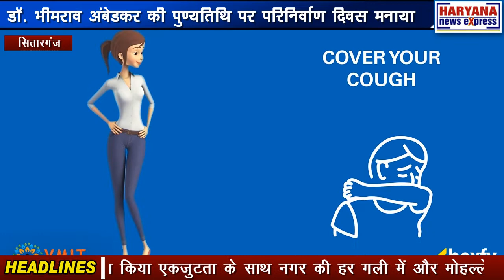उत्तराखंड : डॉ. भीमराव अंबेडकर की पुण्यतिथि पर परिनिर्वाण दिवस मनाया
सितारगंज के विकास कार्यों को प्रारंभ कराए जाने एवं एडीएम कांडपाल के स्थानांतरण सहित 5 सूत्री मांगों को लेकर नगर पालिका परिसर में आज 17वें दिन भी धरना जारी रहा आज धरना स्थल पर ही डॉक्टर भीमराव अंबेडकर की पुण्यतिथि को महा परिनिर्वाण दिवस के रूप में आंदोलनकारियों ने मना कर बाबा साहब को श्रद्धांजलि दी तथा धरना स्थल पर सभा कर बाबा साहब द्वारा किए गए कार्यों का बखान किया सभा में वक्ताओं ने कहा कि बाबा साहब का कहना था कि जो अपराध और उत्पीड़न करता है और जो अपराध का उत्पीड़न सहता है दोनों ही दोषी है इसलिए अपराध और उत्पीड़न को सहना भी नहीं चाहिए अपने अधिकारों के लिए उसके खिलाफ लड़ाई लड़नी चाहिए तथा धरना स्थल पर ही आगे की रणनीति भी बनाई गई कि आंदोलन और तेज कैसे किया जाए क्योंकि शासन-प्रशासन कान में रुई डाल कर बैठा हुआ धरना स्थल पर बोलते हुए पालिका अध्यक्ष हरीश दुबे ने कहा कि प्रशासन उकसा रहा कि हम आंदोलन उग्र कर दें अगर शहर की शांति व्यवस्था बिगड़ती है जिसकी समस्त जिम्मेदारी शासन व प्रशासन की होगी उन्होंने अपने समर्थकों से आव्हान किया एकजुटता के साथ नगर की हर गली में और मोहल्ले में आंदोलन की जानकारी दो तथा धरना स्थल से एक तिथि दी जाएगी जिस दिन उपजिलाधिकारी कार्यालय का घेराव किया जाएगा कहा कि जब तक जिले में अपर जिलाधिकारी श्री जगदीश कांडपाल रहेंगे वह जांच को प्रभावित करेंगे और जांच निष्पक्ष नहीं हो सकती है जगदीश कांडपाल जांच अधिकारियों से एकपक्षीय जांच कराने पर आतुर है